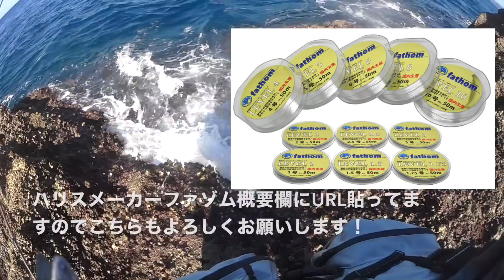沿岸警備隊が沖磯でロックフィッシュ！ファゾムスタッフ釣行！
ファゾムスタッフ２名で沖磯へ行ってみました！
古川渡船さんサイト
使用してるフロロカーボンリーダー

こちらもフォーローよろしくお願いします！

【効果音、音源】使用させてもらってます。